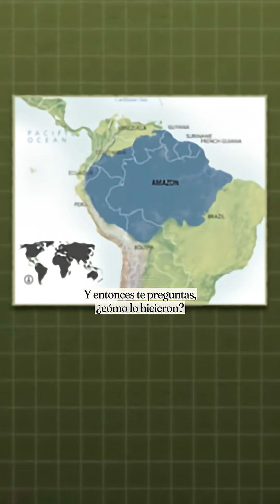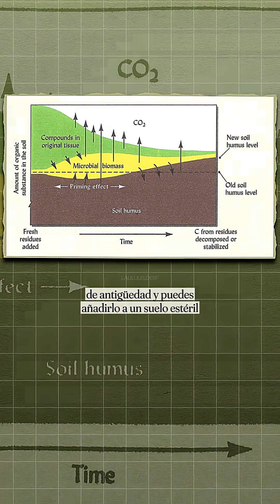¿La Selva Del Amazonas Fue Hecha Por El Hombre?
Extraído del podcast: Joe Rogan Experience 1284 - Graham Hancock